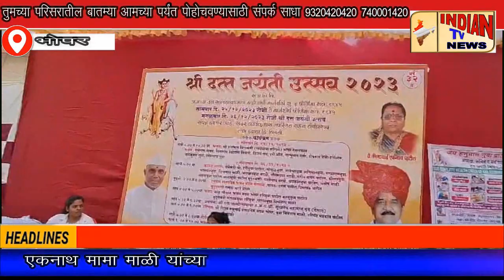एकनाथ मामा patil यांच्यातर्फे श्री दत्त जयंती 2023 चे भव्य आयोजन...